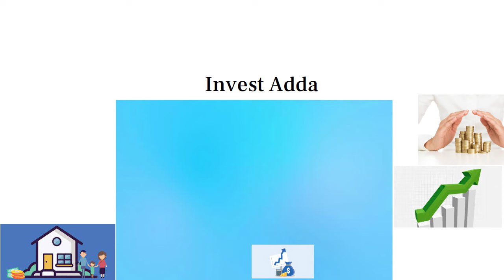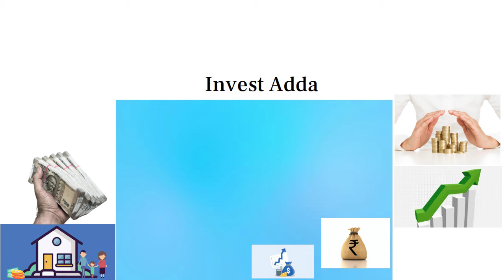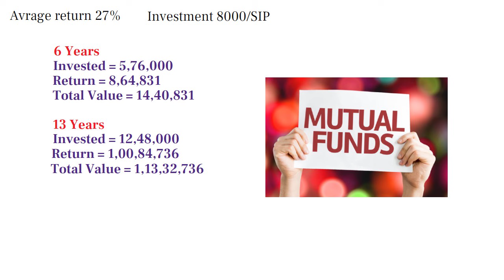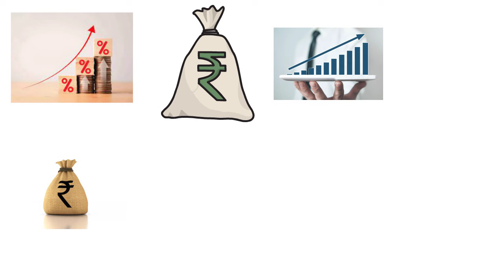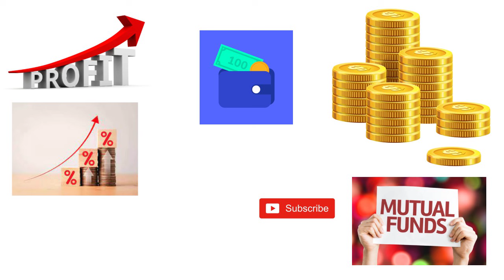13 साल में 1 करोड़ का घर बना लोगे वो भी 8000 महीने से | Get 1 Crore in 13 years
MUTUAL FUND MEIN SWP PLAN KI BAAT HO TO AAP KE PASS TATA KA BEST PLAN MIL JAATA HAI SBI SMALL CAP FUND JAHAN AAP KAM PAISE INVEST KARKE EK BDA FUND BNA SAKTE HAIN.

AAJ HUM LE KAR AAYE HAIN TATA EK BEST FUND JAHAN AAP EK BAAR LUMP SUM INVEST KARKE 22650 KI MONTHLY INCOME START KAR SAKTE HAIN.

13 साल में 1 करोड़ का घर बना लोगे वो भी 8000 महीने से  | Get 1 Crore in 13 years

sbi mutual fund kya hai.
sbi mutual fund app se sip kaise kare.